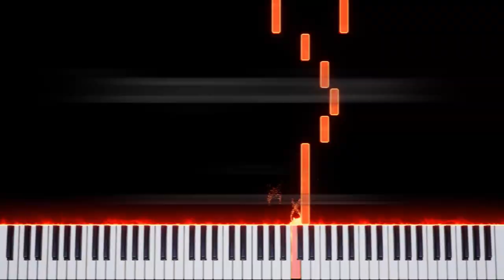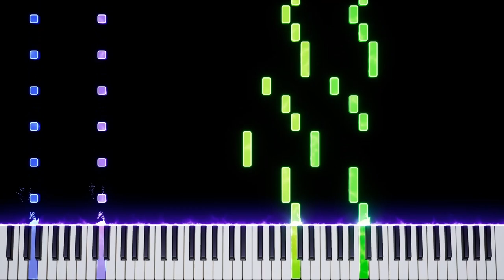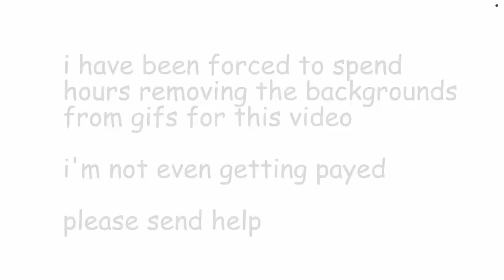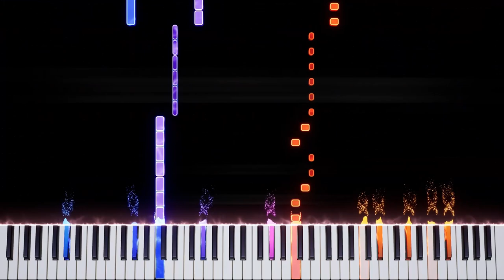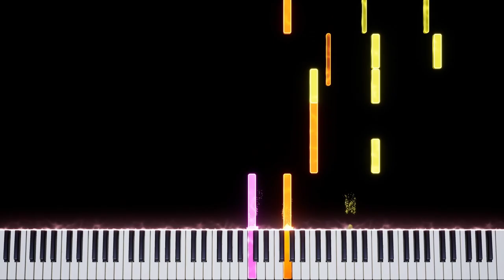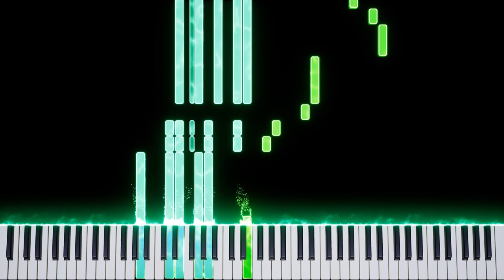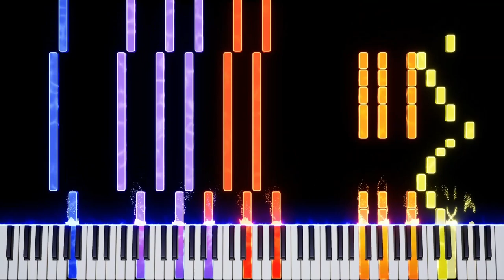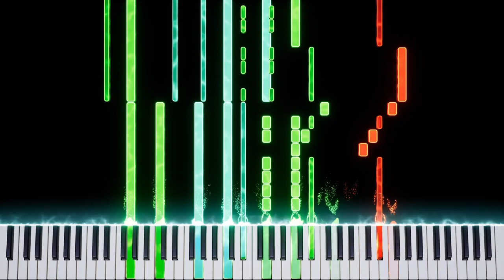The Ultimate Shady Cicada Medley 2: Dragonblood Edition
In case you want credits that are more detailed than the ones in the video
(This may get updated over time.)

*Timestamps*

00:00 Dragonblood (Intro)
01:32 Fighting Spirit (aka "Counterattack!")
03:18 Mario Paint
05:18 Break Through
07:15 Long Shot
09:17 Reel Em' In!
11:18 Where the Heart Is
13:35 Challenge Song 1
15:30 Deep Breath
17:08 The Big One
19:03 schmove.
20:26 New Life
22:28 S.R.X
23:53 The Test Song
25:14 Dragonblood (Solo Section)
27:11 Chocolate
29:09 Tough Love
30:58 Before the World Dies
32:51 Our Sin (aka "Goosebumps")
34:35 Gotta Go (in the 1950s)
36:32 Fracture
38:51 Tiny Lion
40:01 Vanilla Blitzer
41:56 Sauce
43:21 Recall
45:22 Space Rips and Time Skips
46:58 State of Mind
47:44 We're All Gonna Be Stars
49:39 Closure Babies (Closure x Children Babies)
51:29 A Spooky Scenario
53:34 The Visitor
54:41 Deluge
57:02 Dragonblood (Finale)
57:48 Dragonblood (Outro) + Happy Birthday
58:58 Farewell (Acoustic Ver.)
1:00:26 Farewell (Vocal Ver.)